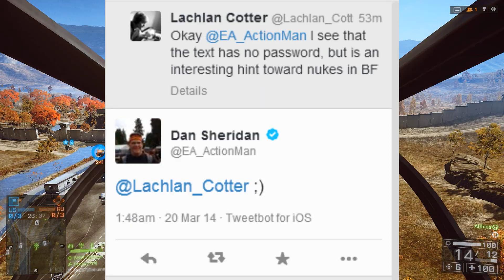Phantom Trainee + Nuclear Weapons In Final Stand? (BF4 Easter Eggs)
Mad props to LachlanCotter for his investigations!

Share the video and/or the Reddit post so more people can see! Maybe we can figure all this out before Naval Strike is even released :D